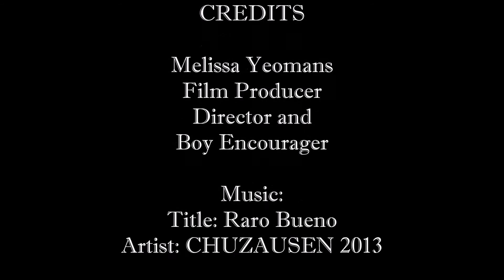RUN DOG! RUN! Adventure FOX17 News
Isaac tells the story of his trip to FOX17 News on April 4, 2015 to share with them the news about the Kickstarter Campaign to print the children's book RUN DOG! RUN! by Melissa Yeomans, and his hopes of earning a puppy.